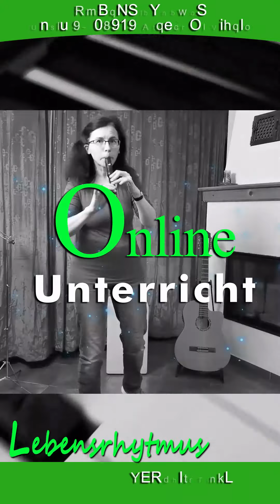Blockflötenunterricht 1 Fortgeschrittene - Der Leopard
das ist das erste Video zum Blockflötenunterricht. Viel Spaß beim üben!
Seid lieb gegrüßt und bleibt gesund.
Herzlich,
Eure Veronika Zobel.

Noten: Spiel und Spaß mit der Blockflöte 2 - Schott Verlag
Konzept: Veronika Zobel
Video und Schnitt: Augusto Aguero